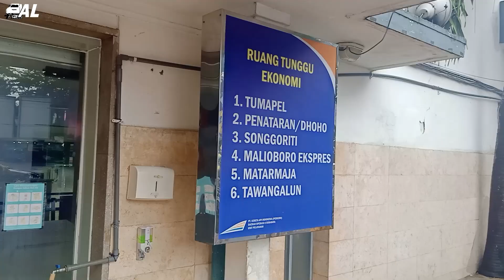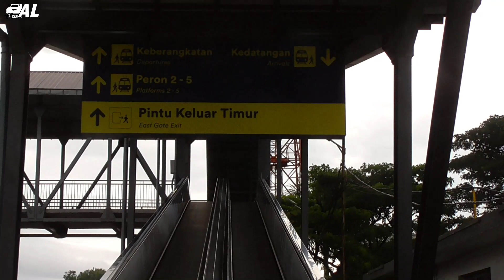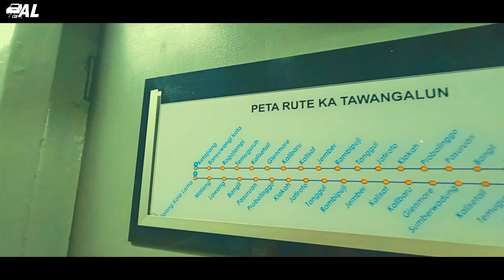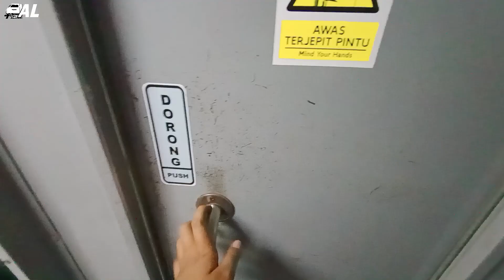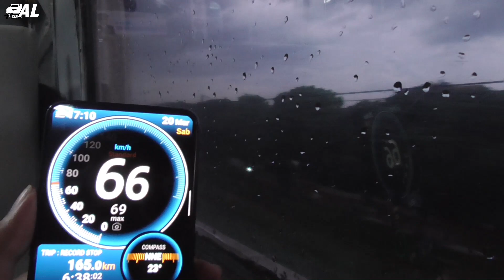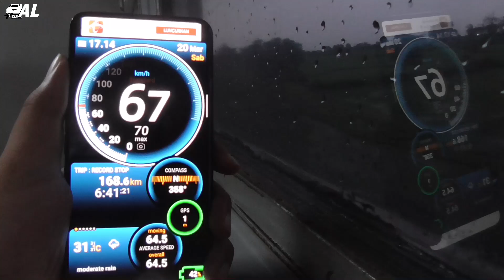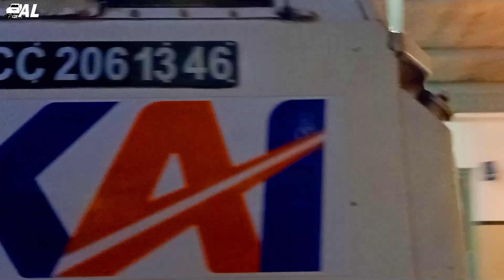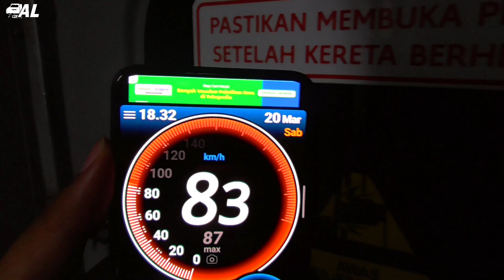[TRIP REPORT] KAGET TIBA-TIBA BAWA 2 BAGASI !! Naik Kereta Api Tawang Alun Malang - Probolinggo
Naik Kereta Api Tawang Alun dari Malang ke Probolinggo. Kelas Ekonomi, saya dapat di K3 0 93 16 KTG masih livery lama hehehe. Woiya, pas datang Stasiun Malang KA Tawang Alun masih membawa 1 Bagasi, tapi ketika di Stasiun Bangil sudah bawa 2 Bagasi, sejak kapan digandeng tuh wkwkwk.